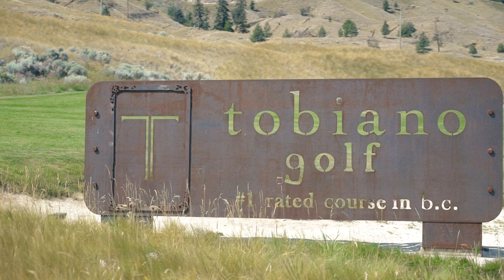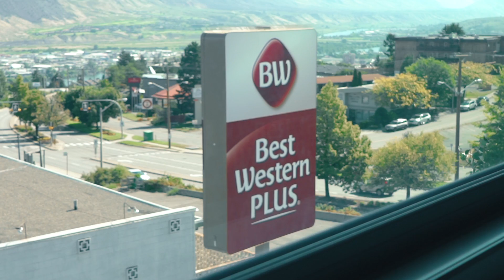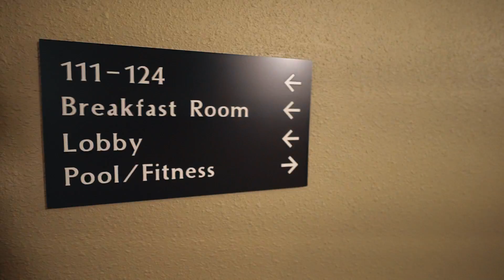Bet you didn’t think I was this good? | Kamloops, Canada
Golfing in Kamloops, BC, Canada. Did you know I was a varsity golfer? Let's play!

The MAIN camera I use
The BEST vlogging cam
My GO-TO lens
AMAZING wide angle lens
Best VALUE portrait lens
My microphone
The handheld GIMBAL I use
The TRIPOD I take EVERYWHERE
My FAVOURITE action cam
Buttery SMOOTH footage for GoPros
The DRONE I use